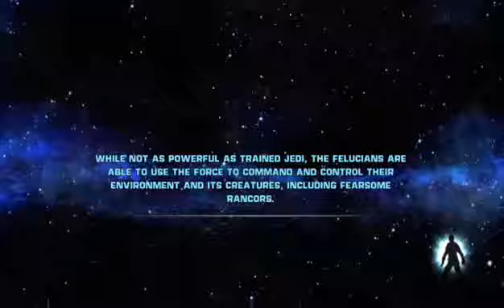Star Wars : The Force Unleashed (Part 10)